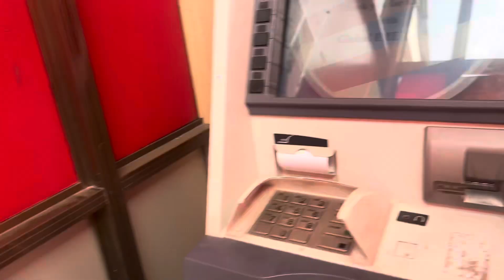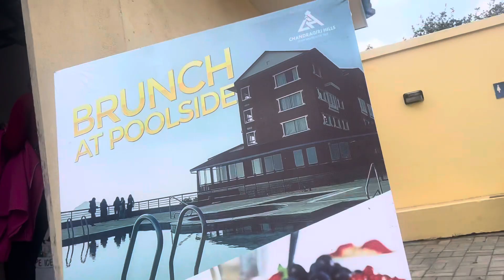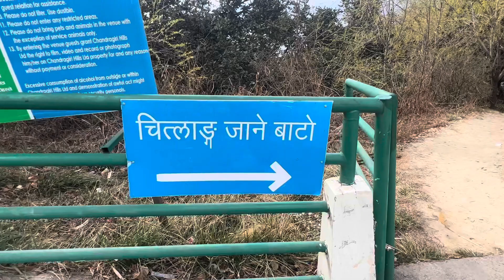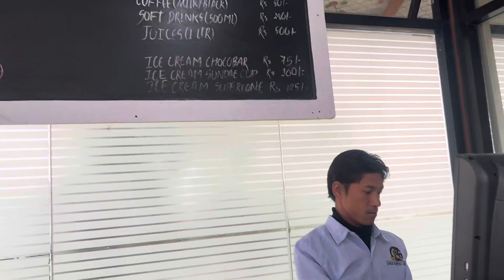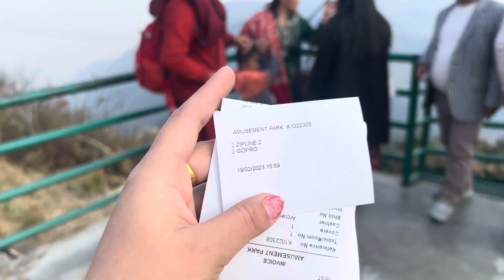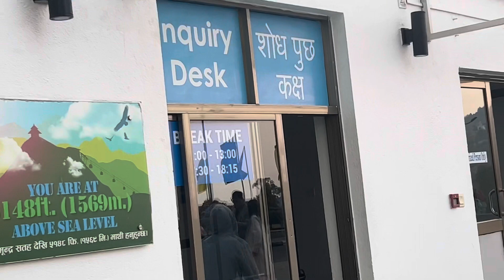Chandragiri Hills || Cable car | Mountain View | Ktm view | bhaleshwor mandir